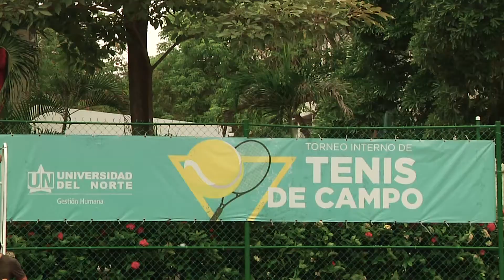Final Tenis Bienestar Organizacional